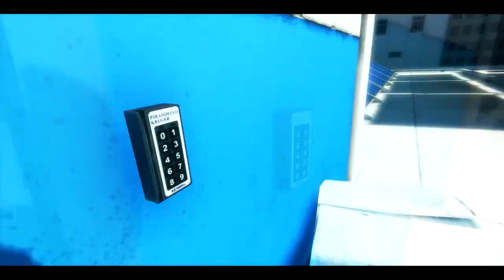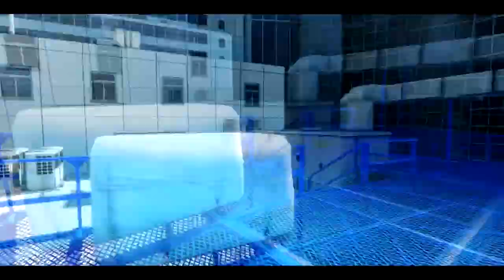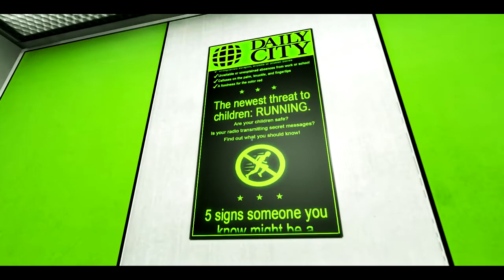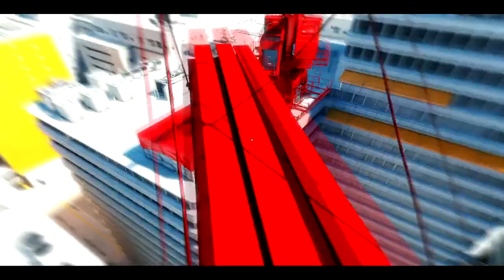Mirror's Edge - Capitulo 3